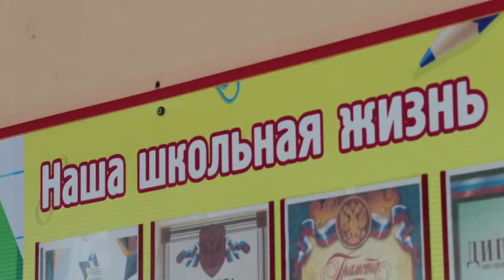В Анапе началась вакцинация школьников от гриппа